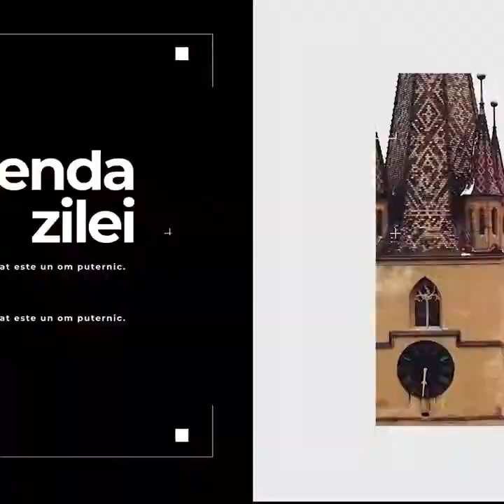Weekend la Sibiu – Festin culinar și party-uri la Foodie, filme pe cinste la Astra Film Festival ...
Weekend la Sibiu – Festin culinar și party-uri la Foodie, filme pe cinste la Astra Film Festival și CineGold şi alte două știri de vineri 10 septembrie